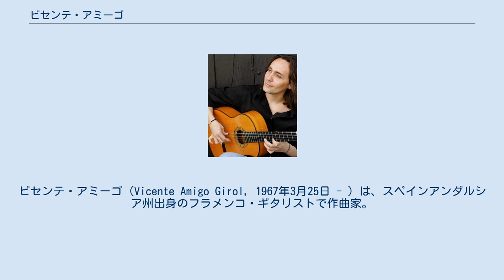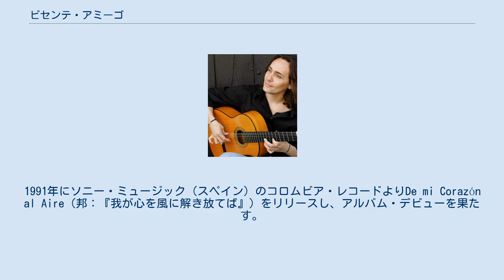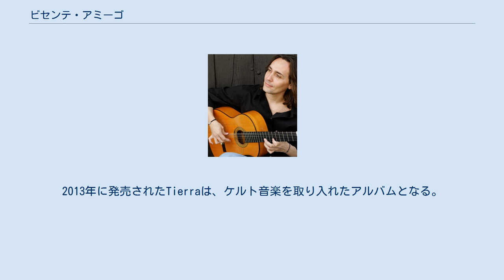ビセンテ・アミーゴ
ビセンテ・アミーゴ（Vicente Amigo Girol, 1967年3月25日 - ）は、スペインアンダルシア州出身のフラメンコ・ギタリストで作曲家。
 アンダルシア州、セビージャ県のグァダルカナルに生まれ、5歳の時に同州のコルドバに移り住む。
3歳の時にテレビで見たパコ・デ・ルシアの演奏でフラメンコ・ギターを知り、8歳の時にギターを弾き始める。
 フラメンコギターのマスター、フアン・ムニョス“エル・トマテ”やメレンゲ・デ・コルドバに師事。
10代にはマノロ・サンルーカルのグループに加入し、5年間活動した。
 1980年代末にソロ活動をはじめ、ラ・ウニオンやコルドバのコンクールで優勝し、脚光を浴びる。
1990年代に入るとデヴィッド・ボウイの前座を務めたこともある。
1991年にソニー・ミュージック（スペイン）のコロムビア・レコードよりDe mi Corazón al Aire（邦：『我が心を風に解き放てば』）をリリースし、アルバム・デビューを果たす。
1995年にはVivencias Imaginadas（邦：『魂の窓』）を、1997年にPoeta（邦：『ポエタ』）をリリース。
Poetaのタイトル・トラックはフィギュアスケートのテーマ曲として、ソニア・ラフエンテや、ステファン・ランビエール、北村明子、金彩華、太田由希奈らによって使用されている。
 2000年にはBMG Spainより、Ciudad de las Ideas（邦：『イデアの街』）をリリース。
アルバムは2001年にグラミー賞 Latin Grammy for the Best Flamenco Album を受賞。
2005年にUn Momento en el Sonido（邦：『音の瞬間』）をリリース。
後にBMGはソニー・ミュージックに合併吸収されたため、ソニーに戻ることになり、2009年にPaseo de Graciaをリリース。
2013年に発売されたTierraは、ケルト音楽を取り入れたアルバムとなる。
 ^ a b c d アルバム『イデアの街』ライナーノーツ（松山晋也）